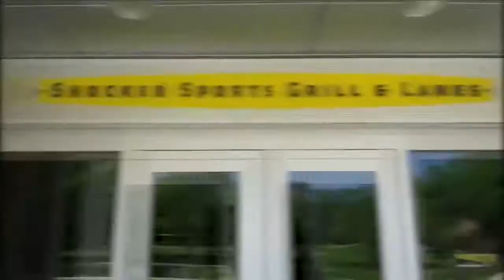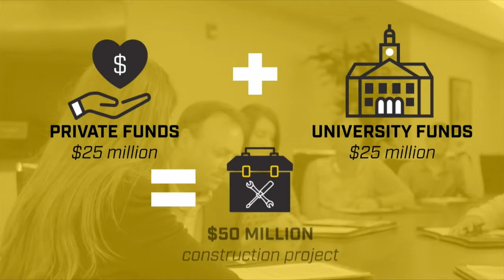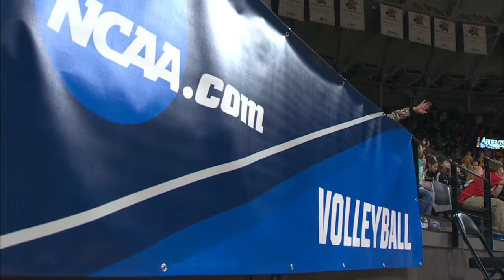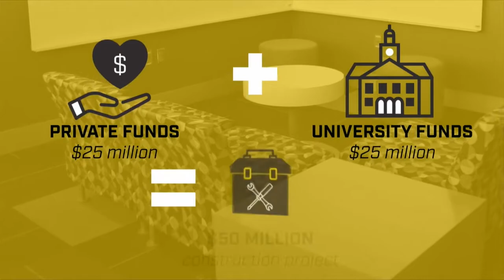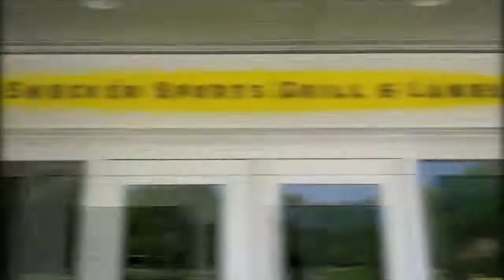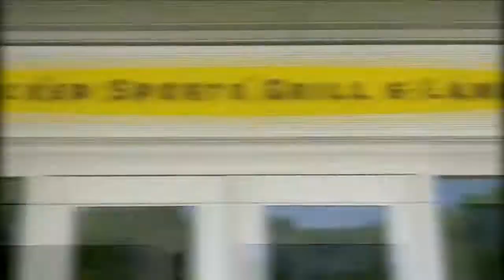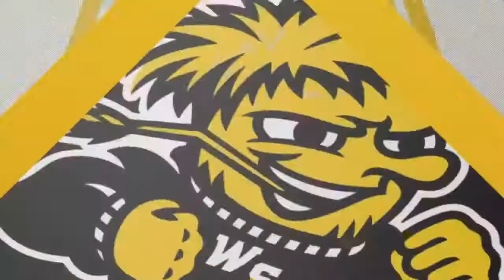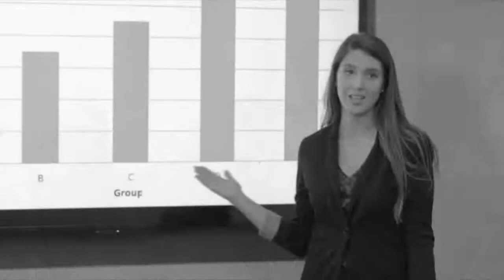Wichita State Women's Basketball vs Western Illinois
Charles Koch Arena